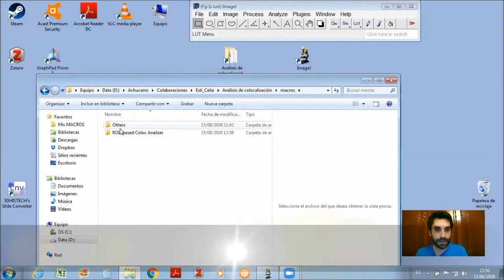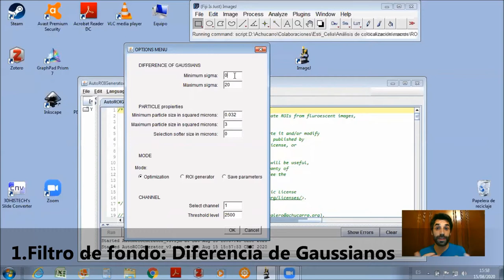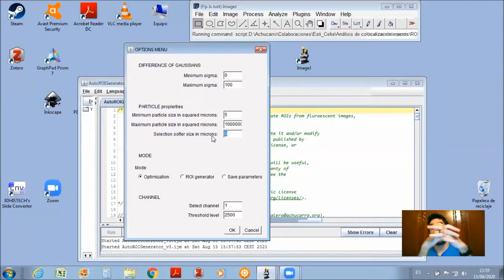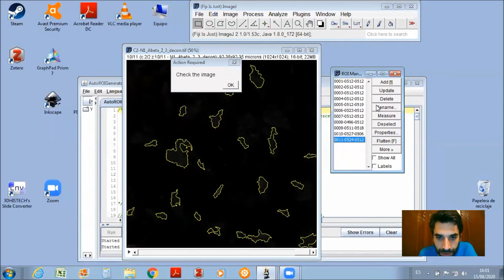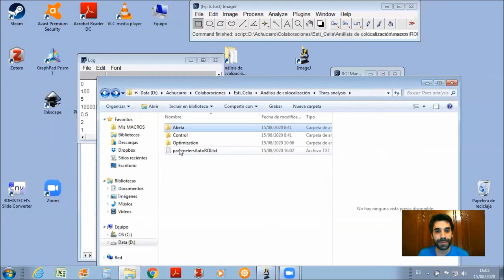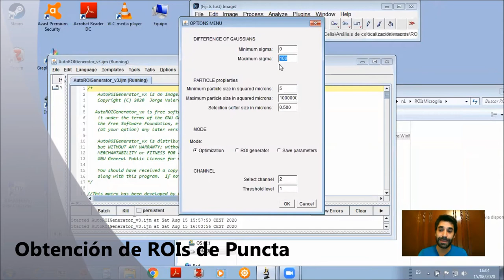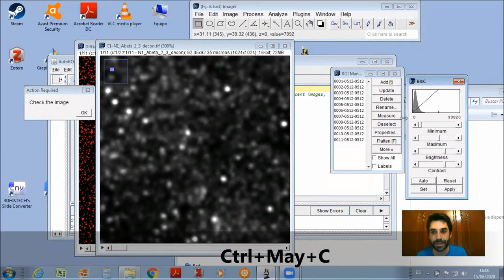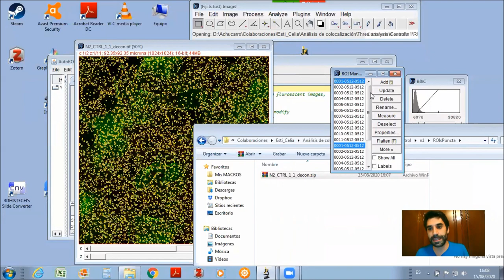1 Generación de ROIs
En este vídeo de la serie de Análisis de colocalización basado en ROIs os muestro cómo generar los ROIs de forma automática con la macro AutoROIGenerator_v3. Para ello tenéis que haber generado previamente los ROIs, tal y como se muestra en el vídeo anterior.
Las imágenes de microscopía utilizadas en este vídeo provienen del laboratorio de la Dra. Estibaliz Capetillo.